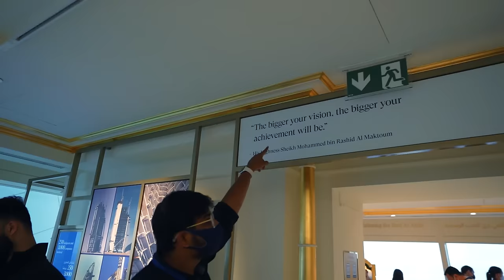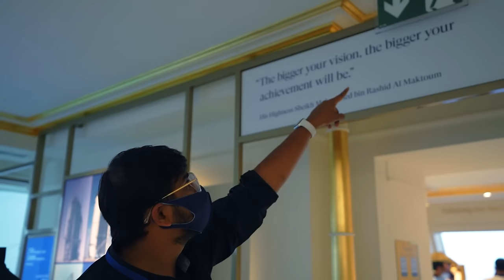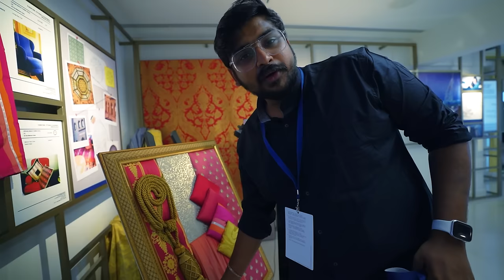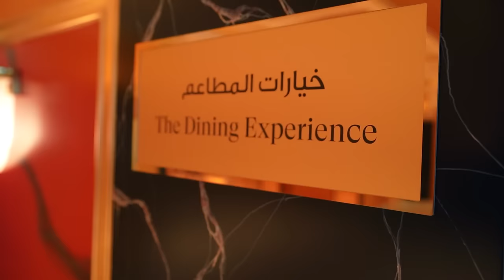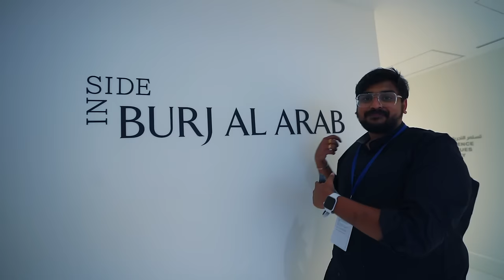Wearing Veshti in Worlds Richest Hotel 😍₹20 Lakhs For 1 Night🤑Bathroom Full of Gold🔥Burj Al Arab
In this Video I'm going to show you INSIDE BURJ AL ARAB World's Best 7 Star Hotel Review. I Hope you guys like the video and share your thoughts about this video in Comments section with me.

Talked to Finland Girl❤️ and see what she told in return😱😜😍 | Dubai Expo 2020 | Tuber Basss